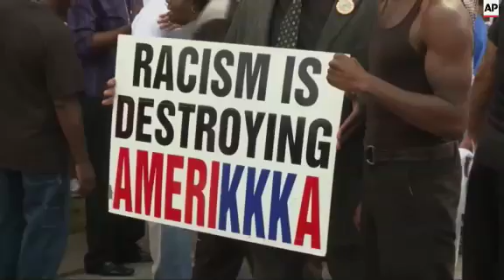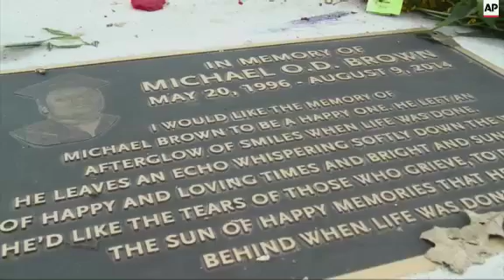Silence and march to mark Brown anniversary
(9 Aug 2015) One year after the fatal shooting of 18-year-old Michael Brown Missouri, hundreds gathered to march in his memory after observing four and half minutes of silence.
Those who gathered in Ferguson on Sunday to commemorate Brown began their silence at 12:02 p.m., the time he was killed, for a length of time that symbolised the four and a half hours that his body lay in the street after he was killed.
Brown's father, Michael Brown Sr, led the march, which started at the site where Brown, who was un-armed, was fatally shot by Ferguson officer Darren Wilson on August 9 2014.
Some who marched wore T-shirts with likenesses of Brown or messages such as "Please stop killing us" or "Hands up! Don't shoot!" which became a rallying cry during the sometimes-violent protests that followed the shooting.